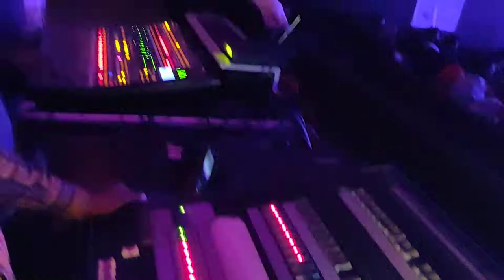Live concert of Rajiv || logistic support by SINGLEsource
~~SINGLE SOURCE~~ its a compact Event logistics support farm...

We are  one of them in Bangladesh,,who's are providing the best and unique event logistic support's for--- Open Air Mega Concerts,,Grand Indoor Concerts,, International/National shows, Fashion Shows,,,Glamorous International/National Award shows,,,Corporate Product Lunching/Seminars and Family Get Together Party ( Weeding ceremony,Anniversary,Birthday) and many more...

Here is the list of our product & Supports for our Beloved Client ---

 Glass stage, Truss, Tent for , intelligent Lights, Sounds, LED Screens and many more.

We are Highly Concern and dedicated for our clients...and we maintain our reputation and also eager to Appreciate of your creative Advises or suggestions .

Get Ready to Booking --
Contact with us for 24/7-
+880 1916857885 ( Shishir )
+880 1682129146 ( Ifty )